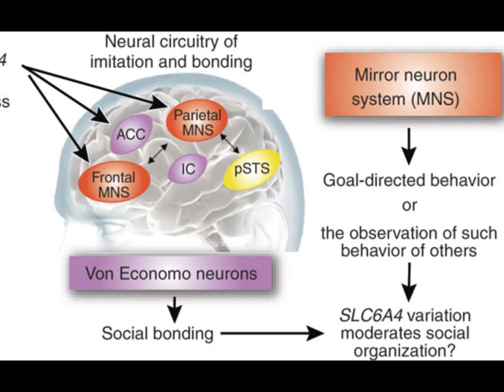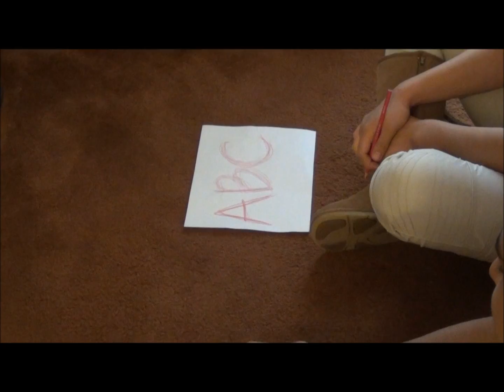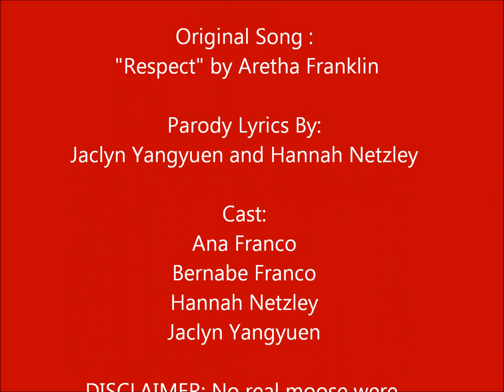"OBSERVE" (Aretha Franklin) - All About Observational Learning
An educational music video on observational learning for AP Psychology.  It is a parody of Aretha Franklin's "Respect."

Lyrics:
(oo) What you got
(oo) Baby I want it
(oo) What I need
(oo) I know you got it
(oo) My mirror neurons
(oo) Don't fire when I'm alone (just observin' it)

You're so (just observin' it) prosocial
(just observin' it) mister (just observin' it)

I still do whatcha do while you're gone
Bandura's experiment (oo) proved this song (oo)
Imitating (oo)
A grown-up hitting the floor (just observin' it)
That's what (just observin' it) modeling's for (just observin' it)
Yeah Albert!

I learned my ABCs from Barney
I learned how to kill zombies from Call of Duty
Watching all this violence
Makes me aggressive too (Just a x4)
(But) Correlation
Ain't causation

Oo size sixes
Playboy bunnies
And girls say (oo)
I'll make that my body
To be super skinny
I won't eat when I get home (skinny x3)
Anorexia
Modeling (just observin' it)
Is what society does to me (just observin' it)

O-B-S-E-R-V-E
I learned this from TV
O-B-S-E-R-V-E
Modeling, fun for me!

Oh (copying x5)
Observational learning (copying)
Oh yeah! (just observin' it)
Killing a moose (just observin' it)
Albert
Bandura
Learning to eat mah veggies (just observin' it)
From mah monmmy (just observin' it)
(learning x3) from observin'
When you come home
Copying you makes my mirror neurons go

Kudos to karafun for the instrumental!